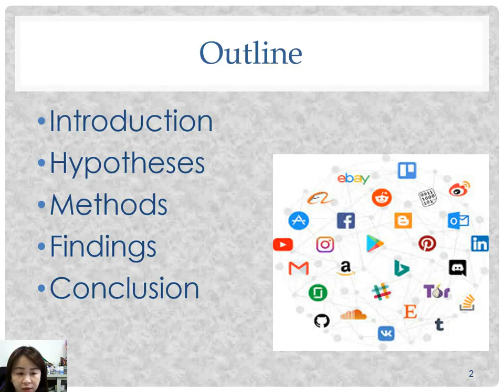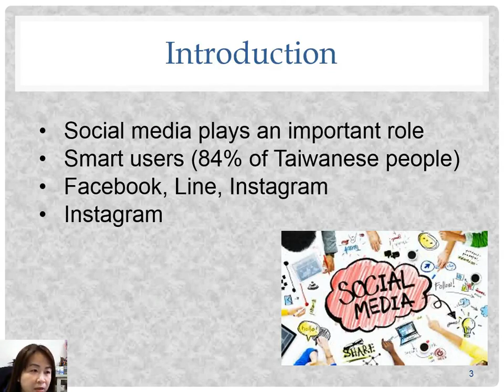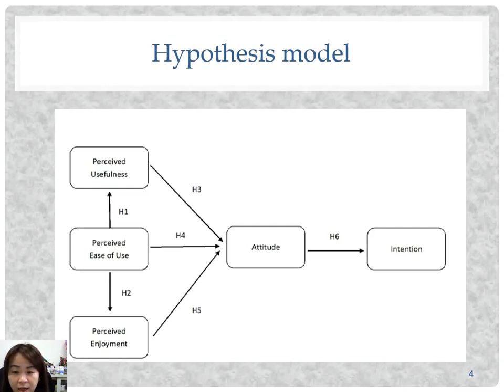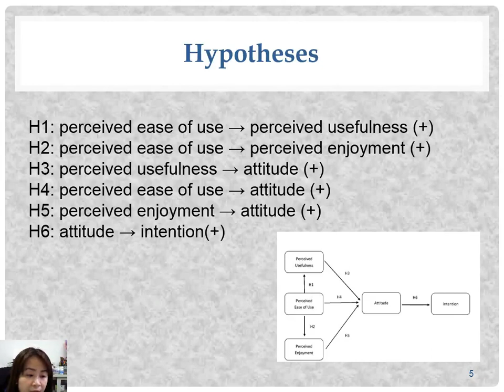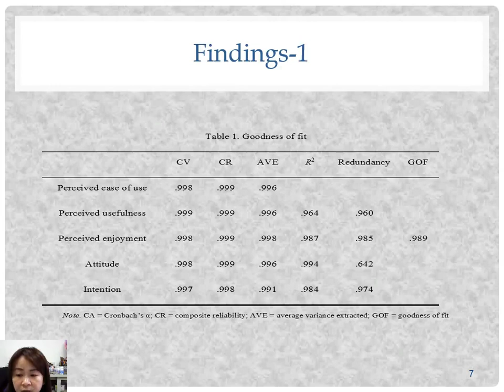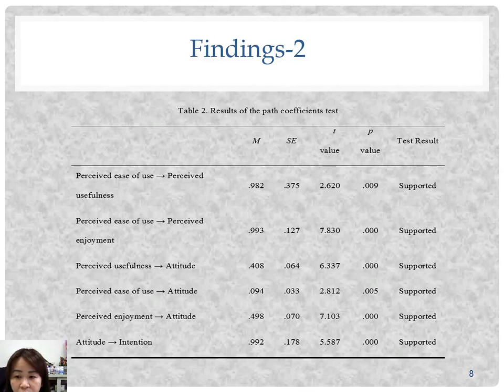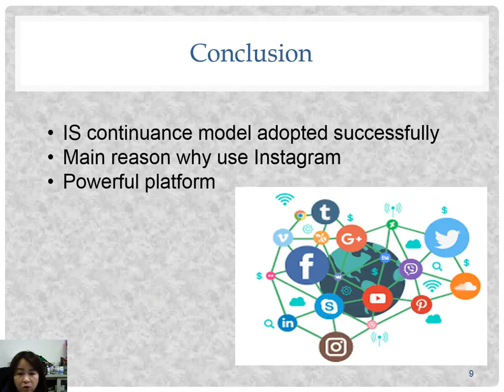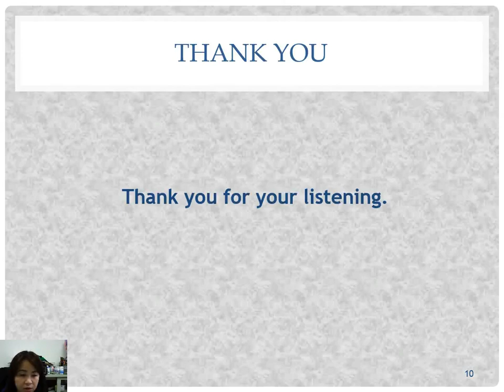Asst. Prof. Dr. Ying Hsiao Lai, Chaoyang University of Technology, Taiwan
Where Are Young Generation? What Kind Of Social Network Attract Them?